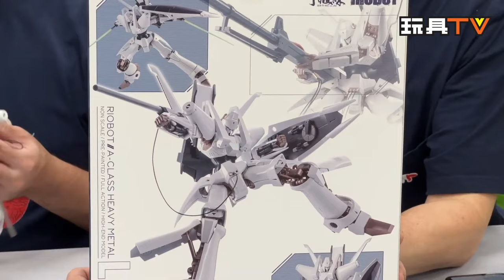「爆玩具」千值練 RIOBOT 重戰機艾爾鋼 L-GAIM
Program host: DMS, Walker, David, Ricky, Ka, Lawrence, Water, Wing, Dick, Bryan